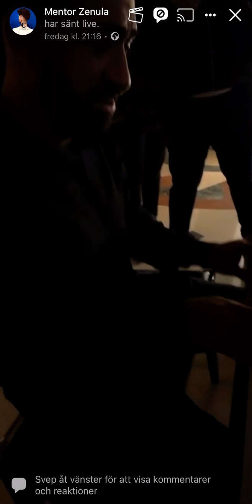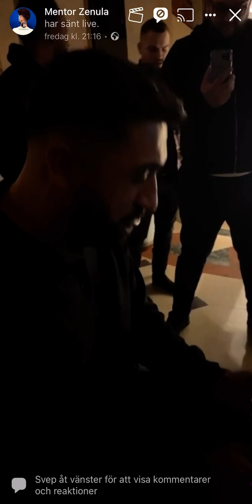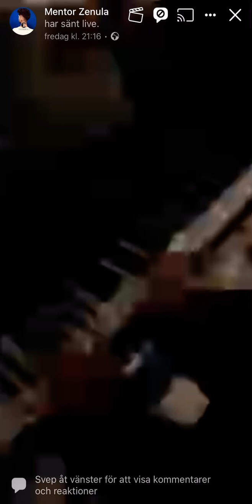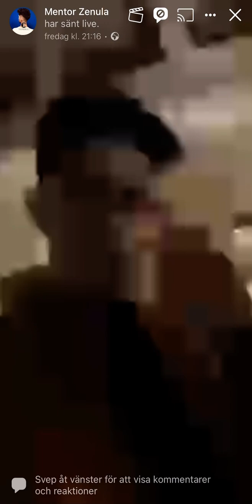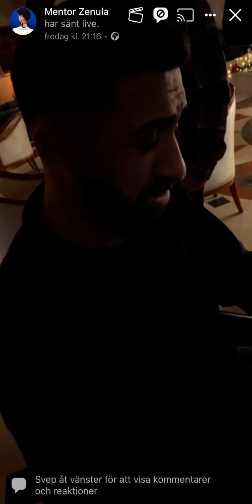D e n i s C i t a K r a l & M e n t o r - M i v e. P i a n o T a k s i m 2023-01-14